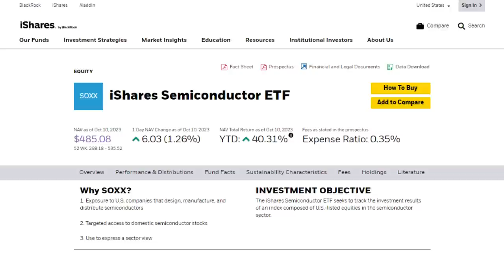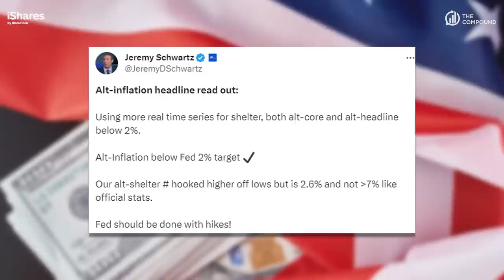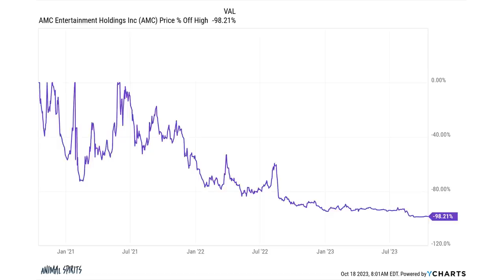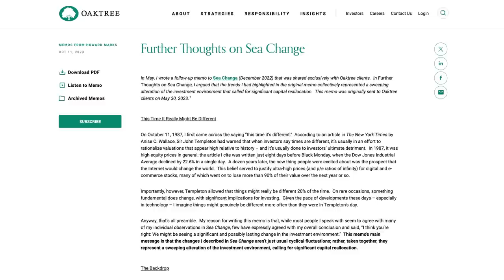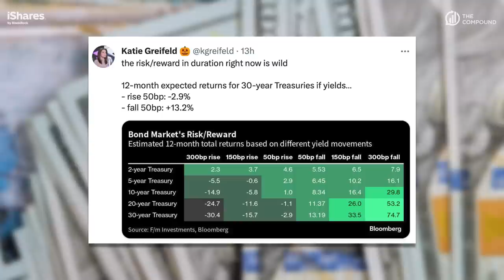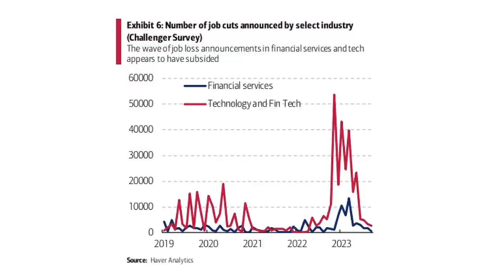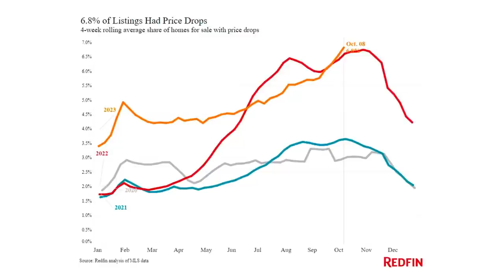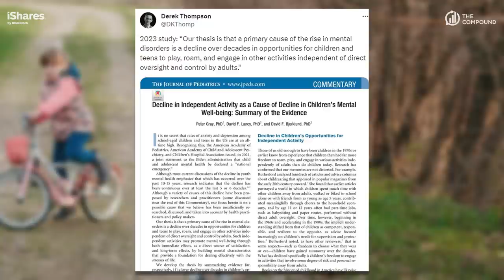Does Government Debt Matter? | Animal Spirits 330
On episode 330 of Animal Spirits, Michael Batnick and Ben Carlson discuss: inflation coming down, the continued strength of the US consumer, Howard Marks on investing for a sea change, the risk-reward in bonds, what would happen if the US government paid off its debts, EMH in crypto, the worst case scenario for the housing market, and much more!

► 00:00 - iShares Ad Read
► 01:48 - Intro
► 03:50 - Inflation and Economic Datta
► 16:39 - Department Store Sales
► 20:21 - Jamie Dimon
► 21:17 - Howard Marks (and bonds)
► 25:06 - Unprofitable Companies
► 27:11 - Long-term Bonds
► 30:51 - Should We Care About the National Debt?
► 37:05 - Labor Market/Jobs
► 38:31 - Bitcoin ETF
► 42:10 - Real Estate
► 45:37 - Great Quartr Guys
► 47:23 - Is Reclining Your Seat on an Airplane Rude?
► 55:54 - Recommendations